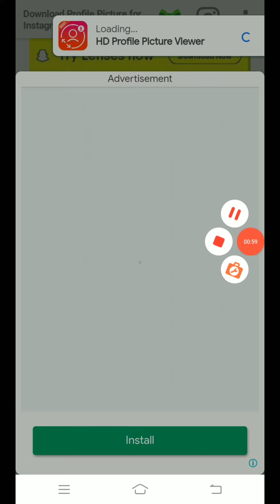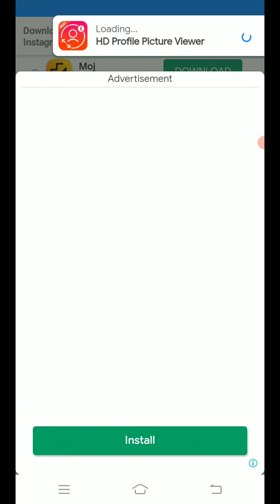How To Download Profile Picture in Instagram ।। Instagram Profile Picture Viewer ।। Dp Download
Hi, guys in this video I will show you how to download and view Instagram profile photo of anyone.

Instagram (commonly abbreviated to IG or Insta) is an American photo and video sharing social networking service created by Kevin Systrom and Mike Krieger. In April 2012, Facebook acquired the service for approximately US$1 billion in cash and stock. The app allows users to upload media that can be edited with filters and organized by hashtags and geographical tagging. Posts can be shared publicly or with pre-approved followers. Users can browse other users' content by tags and locations and view trending content. Users can like photos and follow other users to add their content to a personal feed.

Instagram was originally distinguished by only allowing content to be framed in a square aspect ratio with 640 pixels to match the display width of the iPhone at the time. In 2015, these restrictions were eased with an increase to 1080 pixels. The service also added messaging features, the ability to include multiple images or videos in a single post, and a Stories feature—similar to its main opposition Snapchat—which allows users to post photos and videos to a sequential feed, with each post accessible by others for 24 hours each. As of January 2019, the Stories feature is used by 500 million users daily. Originally launched for iOS in October 2010, Instagram rapidly gained popularity, with one million registered users in two months, 10 million in a year, and 1 billion as of June 2018. The Android version was released in April 2012, followed by a feature-limited desktop interface in November 2012, a Fire OS app in June 2014, and an app for Windows 10 in October 2016. As of October 2015, over 40 billion photos had been uploaded.

Topics Covered in this video:
how to open instagram profile picture in full size
how to view someones instagram profile picture
how to see instagram profile picture in full size
instagram profile downloader
how to view someones instagram profile picture full size
how to view instagram profile picture in full size
view instagram profile picture full size
see instagram profile picture big
how to see instagram profile photo full size
view instagram profile picture larger
view instagram profile picture
see instagram dp instagram profile picture full size